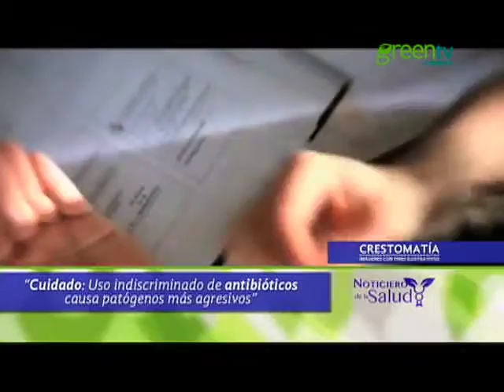"ANTIBIÓTICOS"; RESISTENCIA PGM 19 B2